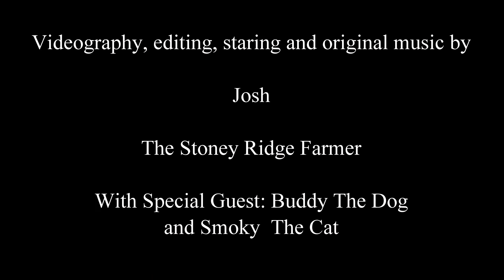Here's Why Tiny Houses Are a JOKE! Farm Vlog #2 Angry goats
Hey guys just a little journey around the farm today and some talk about how "cool" tiny houses are. and how trendy! Funny how tiny houses are so AWESOME but LIVING IN A TRAILER IS TRASHY AND FOR POOR PEOPLE!

Come on America, what's wrong with you! As long as TV says it's fancy and cool, everyone believes it! DUMBING DOWN OUR SOCIETY WITH TV!!